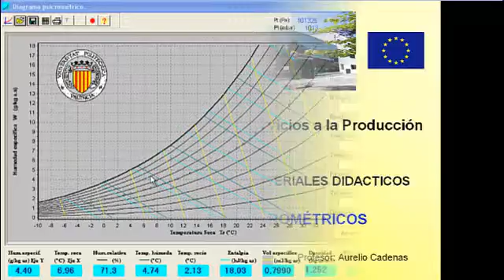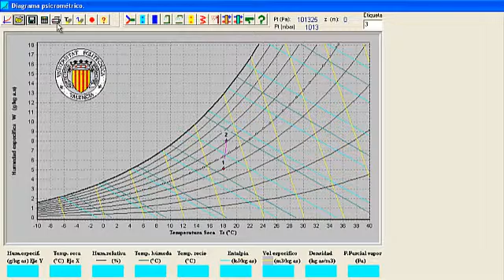Procesos sicrometricos: Humectacion con vapor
En este video os cuento las modificaciones que sufre el aire cuando le inyectamos vapor de agua.